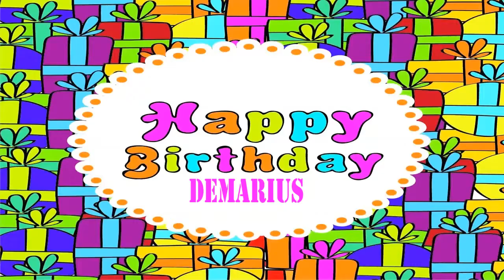Demarius Wishes & Mensajes - Happy Birthday